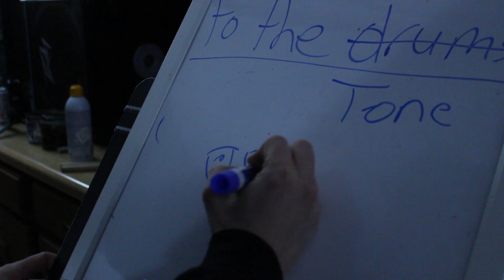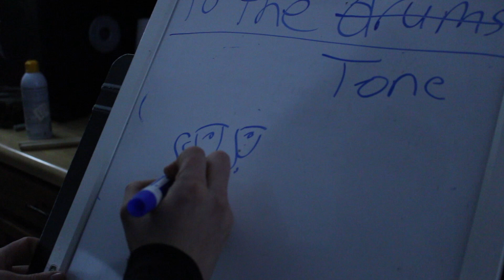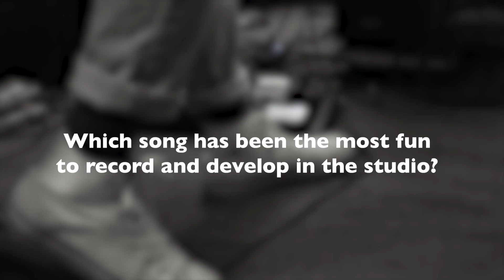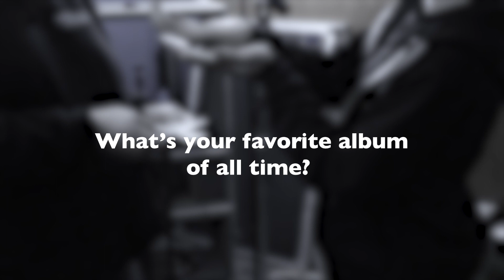Eastwood Behind the Scenes In the Studio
Exclusive studio footage and interview from the recording process of Eastwood’s upcoming album, “It Never Gets Easy” out 9/18. Recorded with Jordan Haynes at Earlygrayce Studios in February of 2020. Video produced and edited by Seth Crutchfield.